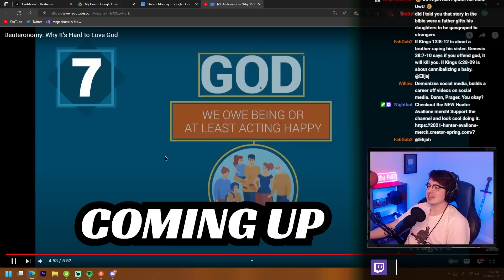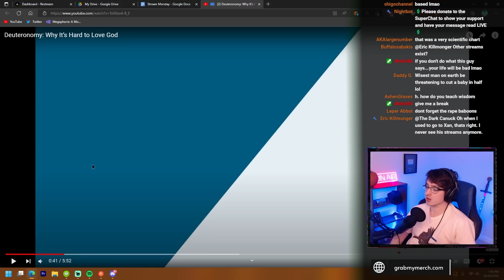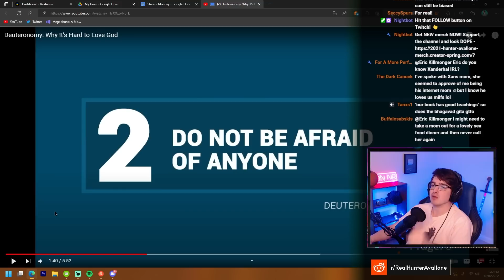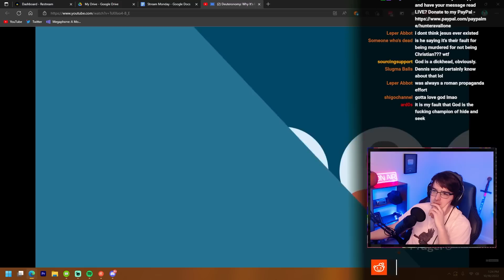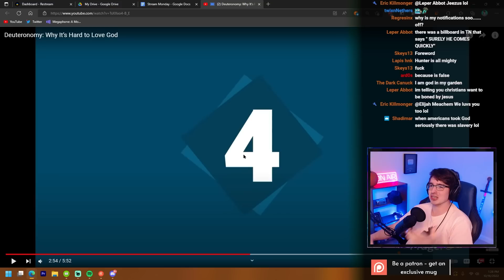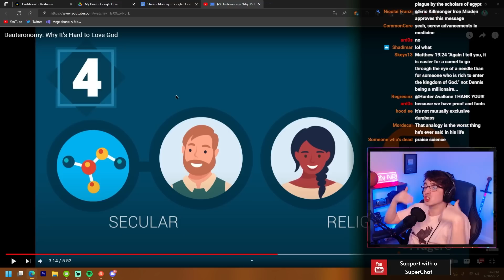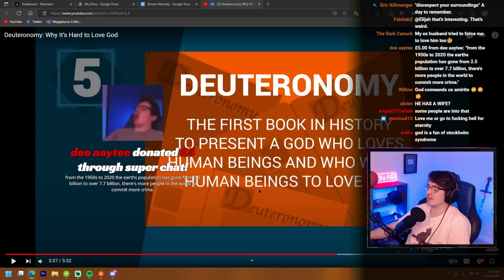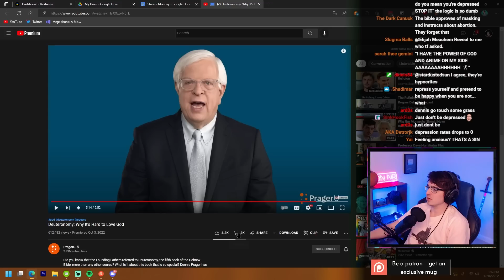PragerU wonders why we don't LOVE God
Another bold question asked and failed to be answered by PragerU. Sad.

Wanna debate?